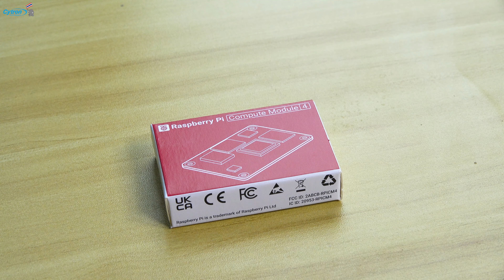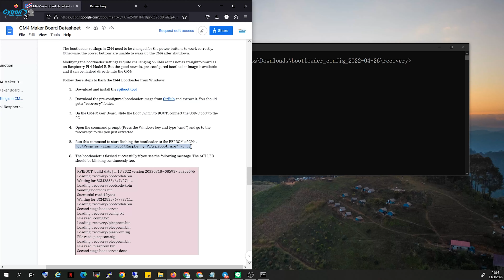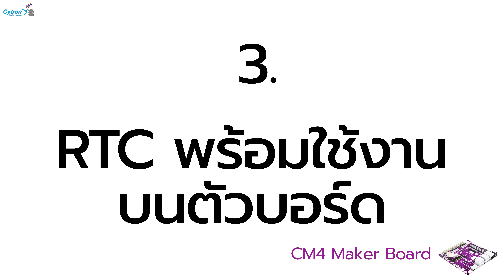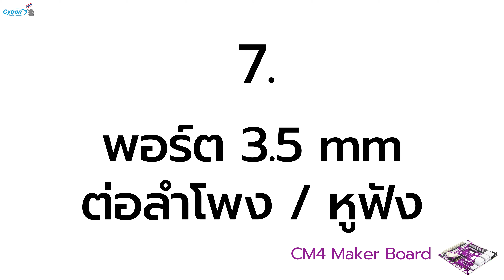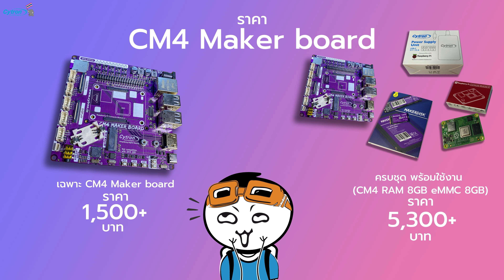เรียนรู้ Raspberry Pi CM4 ด้วย CM4 Maker Board - Cytron Thailand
เรียนรู้และเริ่มต้นใช้งานบอร์ด Raspberry Pi ที่เล็กที่สุดอย่าง Raspberry Pi Compute Module 4 ไปกับ I/O board ที่ friendly กับผู้ใช้งานมือใหม่สุดๆอย่าง CM4 Maker board ซึ่งถือเป็น I/O board สำหรับ Raspberry Pi Compute Module 4 ตัวแรก

😁 ติดตามข่าวสารและโปรโมชันที่น่าสนใจสำหรับ Maker ได้ที่